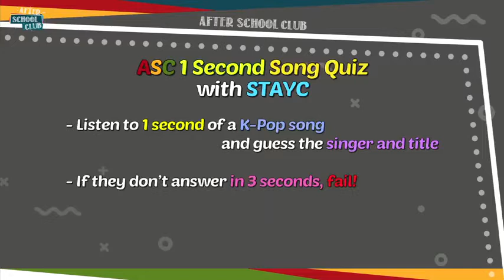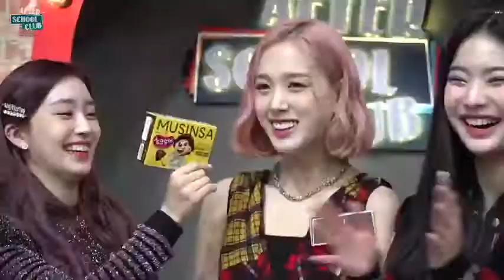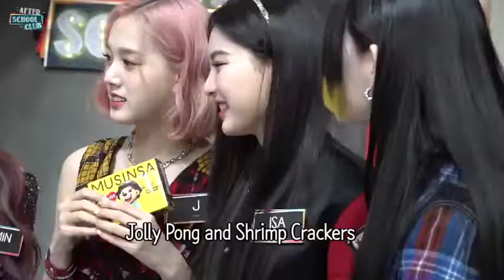STAYC (스테이씨) - ASC 1 Second Quiz with STAYC @2NC Kpop